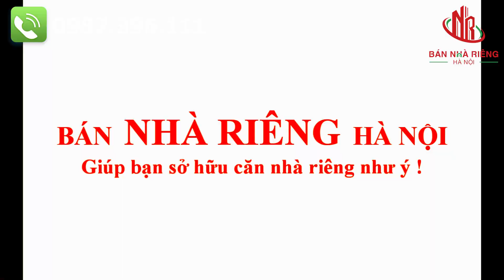Bán Nhà Hà Nội Phố Kim Hoa Xã Đàn Cách Ô Tô Chỉ 30m | Bán Nhà Hà Nội 2021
Bán Nhà Riêng Hà Nội tiếp tục giới thiệu tới anh chị một căn nhà đất trên phố Kim Hoa cách ngã tư Xã Đàn chỉ 100m. Đây là căn nhà đất chính chủ xây mới 5 tầng với 2 mặt thoáng vĩnh viễn nên nhà vào cực thích khi có toàn ánh sáng tự nhiên.
🏠 🏠 Các căn nhà đang bán được cập nhật mới nhất tại đây
🏠 🏠 Đăng ký xem MIỄN PHÍ video các căn nhà mới nhất
Tham gia nhóm để có thêm nhiều thông tin về rất nhiều căn nhà
LỢI ÍCH KHI MUA VỚI EM PHƯƠNG:
1. Nhận được mọi thông tin, hình ảnh, video, pháp lý, sổ đỏ...đều trung thực và đúng tiêu chí của anh chị nhằm rút ngắn thời gian tìm kiếm cũng như đi xem nhà, tránh mất thời gian công sức của đôi bên. Tuyệt đối không "treo đầu dê bán thịt chó" hình ảnh và video như thế nào thì đến nơi đúng là như vậy.
2. Tuyệt đối không nâng khống giá trị căn nhà nhằm trục lợi bất chính.
3. Không cần mọi giấy tờ tùy thân khi đi xem nhà như nhiều công ty bất động sản khác (chứng minh thư, bằng lái xe, hộ chiếu, ký hợp đồng trước khi đi xem...đây đều là những thông tin cá nhân cực kỳ trọng cần bảo mật để tránh mọi rắc rối và rủi ro không mong muốn có thể gặp phải nếu cho đi một cách tùy tiện như vậy)
4. Anh chị không phải trả bất kỳ một khoản chi phí nào khi đi xem và mua nhà (kể cả việc đưa đón đi xem cũng miễn phí)
5. Nhiệt tình, chu đáo, tin cậy, chuyên nghiệp và rất có tâm
6. Giúp anh chị sở hữu được căn nhà riêng như ý và hoàn toàn miễn phí và nhanh nhất!
✅ Diện tích:  35m2 x 5 tầng
✅Hướng: Đông
✅ Giá: 4.8 tỷ  (giá có thể thay đổi tùy thời điểm và còn giảm khi thương lượng trực tiếp với chủ đầu tư) Gọi ngay em Phương 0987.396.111 để biết giá cập nhật mới nhất nhé

+ Thiết kế hiện đại tối ưu hóa diện tích sử dụng với 2 mặt thoáng vĩnh viễn
- Tầng 1: Phòng khách + phòng bếp!!
- Tầng 2 : 1 phòng ngủ rộng + 1WC
- Tầng 3 : 1 phòng ngủ rộng + 1 WC
- Tầng 4 : 1 phòng ngủ rộng + 1 WC
- Tầng 5 : Phòng thờ + sân phơi
⚖️ Pháp lý: Sổ đỏ chính chủ, mua bán bao sang tên mọi chi phí. Hỗ trợ vay ngân hàng lên tới 80%
🏠 🏠 BÁN NHÀ RIÊNG HÀ NỘI mời bạn đăng ký xem MIỄN PHÍ video các căn nhà mới nhất
Đặc biệt anh chị nên tham gia group: Mua Bán Nhà Đất Hà Nội

BanNhaQuanDongDa bán nhà hà nội chính chủ